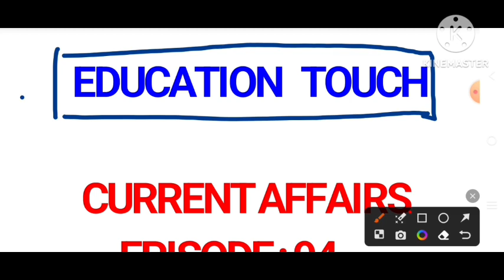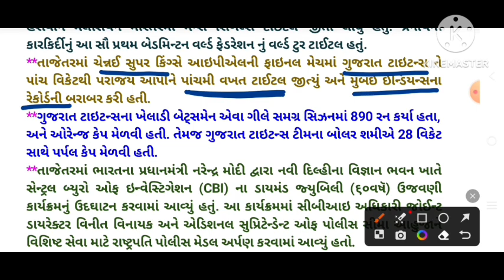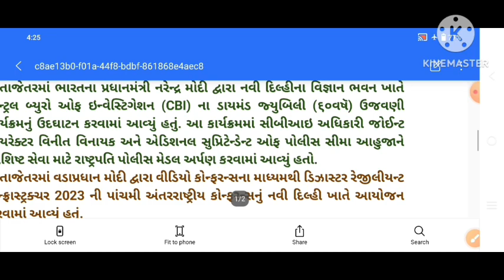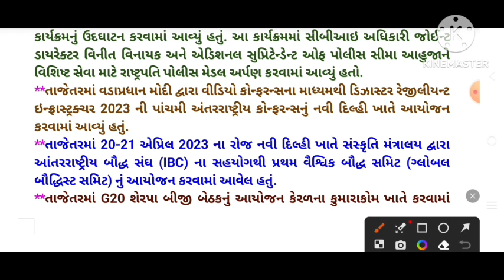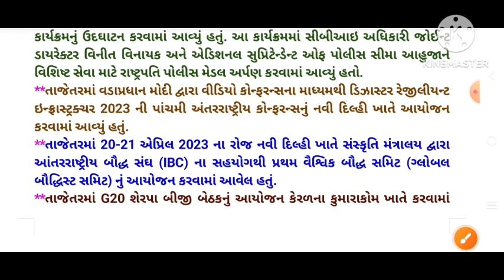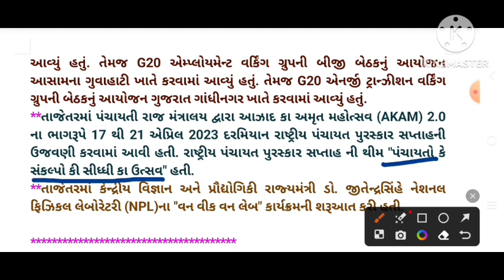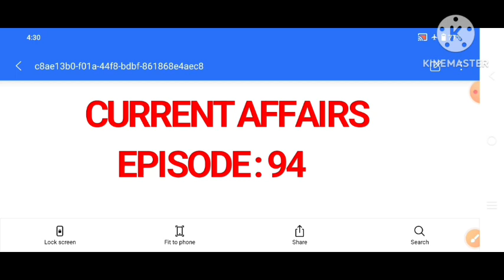તાજેતરની ઘટનાઓ એપિસોડ 94